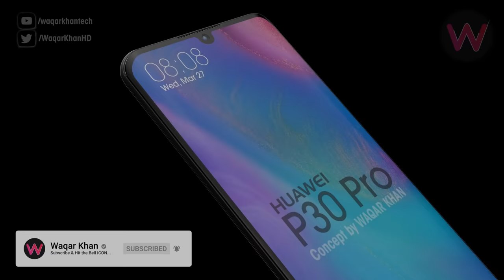Huawei P30 Pro - First Look & Introduction!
Hey guys in this video i am going to show you First Look & Introduction of Huawei P30 Pro...